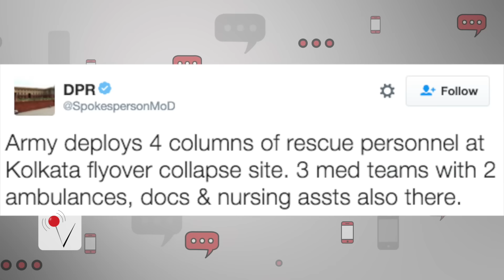Deadly Bridge Collapse in Kolkata, India, Many Still Trapped Under Debris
An Overpass collapsed in Kolkta at one of the busiest times of the day in what is one of the most crowded parts of the city. Veuer's Kevan Kenney (@KevanKenney) has the video and images from the tragedy.